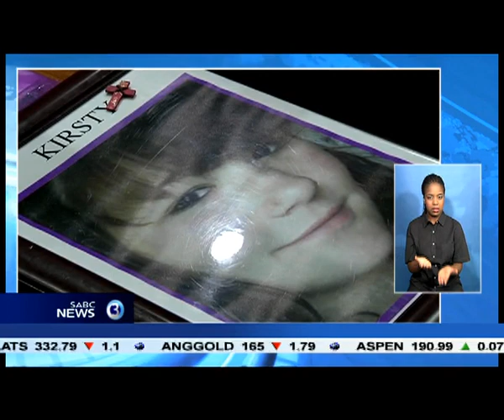Shocking details of the alleged satanic ritual killing of Kirstie Theologo emerged in court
Shocking details of the alleged satanic ritual killing of Kirstie Theologo in 2011
emerged in court today.
One of the men accused of killing her claimed she asked to be sacrificed.
A statement by Lindon Wagner was read out by a Johannesburg magistrate.
The second victim, who survived the ordeal, also took the stand.